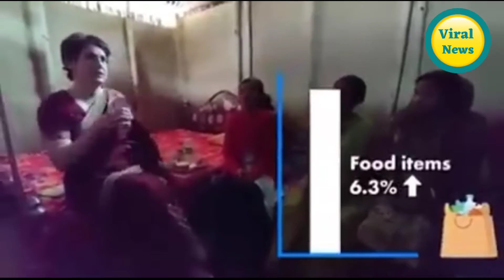प्रियंका गांधी पहुँची एक लड़की के घर चाय पीने तभी हुआ गैस ख़त्म | आगे देखे प्रियंका गांधी ने क्या किया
prinkagandhiandgas

Viral  News | Hindi News | Viral  News Video

Viral  News Channel:

Viral  News is a popular Hindi News Channel. Viral  News covers the latest news in politics, economy, sports, celebrity, Bollywood, and entertainment.

Viral  News एक लोकप्रिय हिंदी समाचार चैनल है। Viral  News राजनीति, अर्थव्यवस्था, खेल, सेलिब्रिटी, बॉलीवुड और मनोरंजन में नवीनतम समाचारों को शामिल करता है।
हिंदी की सभी ताज़ा ख़बरों के लिए बने रहिए हमारे साथ ।